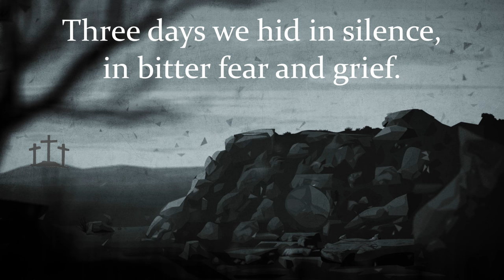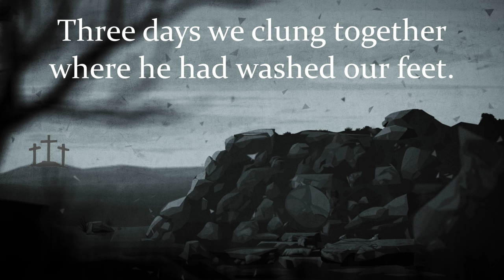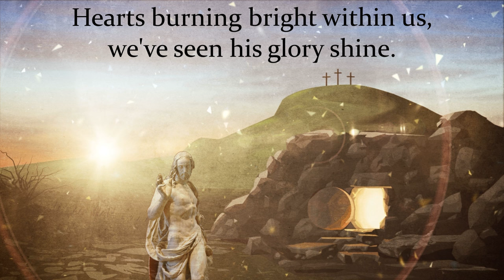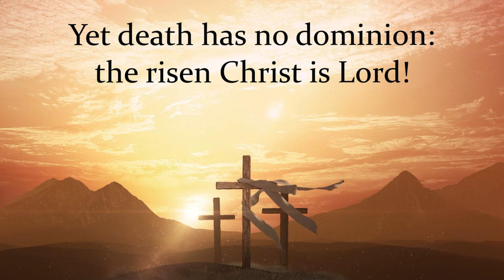Three Days | Easter Hymn | Easter Song of Resurrection | Choir w/Lyrics | Sunday 7pm Choir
Three Days is a beautiful hymn about the resurrection of Jesus, set to a tune from Gustav Holst., text by MD Ridge and arranged by Jeffrey Honoré. Wishing everyone a very Happy Easter!

Recorded live by the Sunday 7pm Choir at St. Francis de Sales Parish in Ajax, Ontario Canada. Thanks for listening and God bless! 🙏

Song Title: Three Days
Artist(s): Music is THAXTED by Gustav Holst, text by M.D.Ridge, arranged by Jeffrey Honoré

Lyrics

Three days our world was broken; the Lord of life lay dead.
“Take up your cross,” he told us who followed where he led.
Would we now hang in torment with thieves on ev’ry side,
Our Passover shattered, our hope crucified?
Three days we hid in silence, in bitter fear and grief.
Three days we clung together where he had washed our feet.

Three days, and on the third day, the women came at dawn.
His tomb, they said, was empty, his broken body gone.
Who could believe their story? The dead do not arise,
Yet he walks among us, and with our own eyes
We’ve seen him at this table; we’ve share his bread and wine.
Hearts burning bright within us, we’ve seen his glory shine.

Three days our world was broken and in an instant healed,
God’s covenant of mercy in mystery revealed.
Two thousand years are one day in God’s eternal sight,
And yesterday’s sorrows are this day’s delight.
Though still Christ’s body suffers, pierced daily by the sword,
Yet death has no dominion: the risen Christ is Lord!